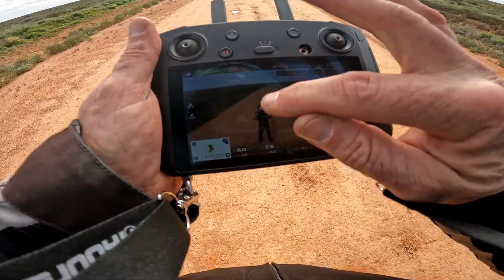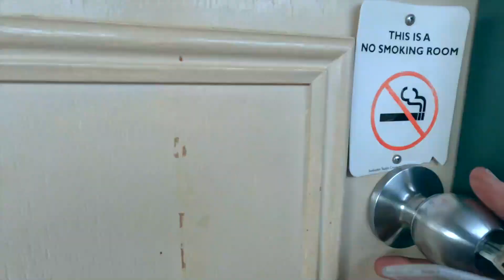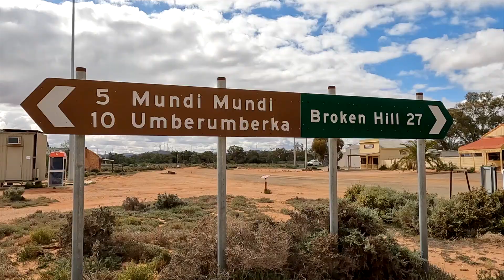Aussie Outback adventure on a BMW 310 GS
An Aussie Outback adventure to the Mundi Mundi Bash music festival on a BMW 310 GS motorcycle.